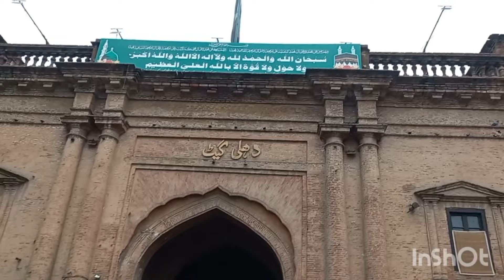60/- RS ROADSIDE SAAG ALOO PARATHA | EXPLORING PAKISTANI PUNJABI DESI NASHTA | PAKISTANI STREET FOOD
60/- RS ROADSIDE SAAG ALOO PARATHA | EXPLORING PAKISTANI PUNJABI DESI NASHTA | PAKISTANI STREET FOOD

50/- RS PAKISTANI CHEAPEST ROADSIDE CHANA BREAKFAST - LAHORI ANDA KOFTA CHOLAY | BEST NASHTA IN LHR

70/- RS 50 YEARS OLD ROADSIDE DHABA | SIRI BONG PAYE | PAKISTANI BEST CHEAPEST DESI STREET FOOD

50/- RS - DISCOVER THE CHEAPEST DESI MINI DHABA IN LAHORE | PHEKA VEG & NON-VEG BREAKFAST IN LAHORE

60/- RS HIGH END CHEAPEST CHICKEN CHOLAY HALEEM | ORIGINAL PUNJAB NATIONAL STREET FOOD OF  PAKISTAN

PEOPLE ARE CRAZY FOR 5AM MURGH CHANAY AND BONG PAYE BREAKFAST IN LAHORE - CHEAP STREET FOOD ROADSIDE

100 /- RS AUTHENTIC FOOD STREET BREAKFAST IN LAHORE | REAL CHEAP SIRI PAYE ANDA CHANAY DESI NASHTA

150/- Rs PUNJABI PAKISTANI STREET FOOD DESI CHEAP NASHTA | CHANA CHOLAY SIRI PAYE | STREET FOOD PK

45 YEARS OLD CHEAPEST BREAKFAST IN THE ROADSIDE | BUTT SIRI PAYE | PAKISTANI REAL CHEAP STREET FOOD

REAL CHEAP STREET FOOD ROADSIDE BREAKFAST | SIRI BONG PAYE | LAHORE PAKISTAN CHEAPEST STREET FOOD

Famous Lahori Siri paye nashta | Lahori Nashta Street Food | Lahori best chanay and siri paye Nashta
Subha Ka Nashta - Siri Paye | Peshawari paye | Famous Lahori siri paye  | Pakistani street food
Lahori Bong Paye | Lahori anda chany and Bong Paye Nashta | mutton chanay siri paye lahori nashta
what Lahore eats

desi food

Pakistani khany

lahori street food

best Paye in Islampura best Paye in Lahore

Best desi murgh shorba in Lahore

desi murgh shorba

Kala Khan nihari

Kala Khan nihari in Rawalpindi

Siri Paye in Lahore

Paye recipe

Kala Khan Siri Paye Famous paye in Lahore

Siri Paye in Lahore Best Siri Paye in Lahore

Lahori food

Androon Lahore nashta

Best Nashta in Lahore

location: Anarkali Bazaar

Phajja Siri Paye

40 years old lahori Nashta

Phajja Siri Paye in Lahore best Siri Paye in Lahore

Best desi murgh shorba#bongpaye